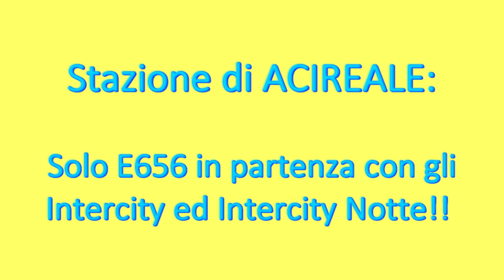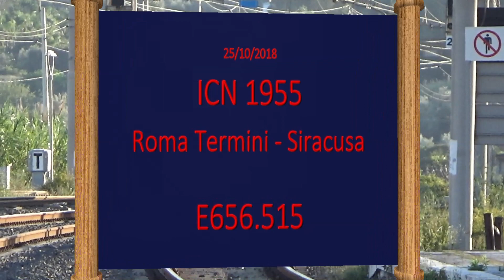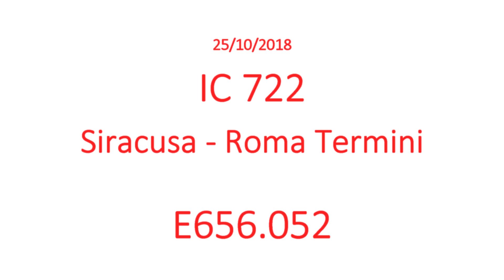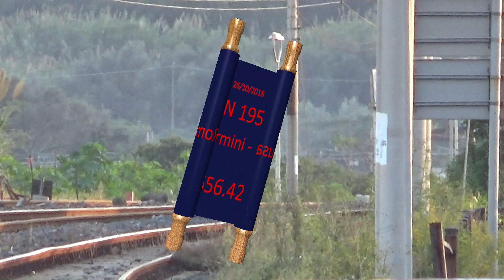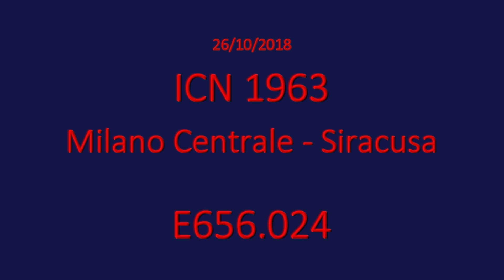Stazione di ACIREALE: solo E656 per gli Intercity ed Intercity Notte!!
Quando sono arrivato in Sicilia per questa vacanza dovevo valutare in quale stazione andare a riprendere le partenze degli Intercity ed Intercity Notte e conciliando fattori come distanza dal mio alloggio, ambiente ferroviario (stazione), orari dei treni e soprattutto prezzo del biglietto, ho valutato che la stazione di Acireale era la scelta migliore. E credo di aver fatto la cosa giusta: ecco a voi la raccolta delle partenze degli Intercity ed Intercity Notte che ho ripreso nella stazione di Acireale nei giorni 23, 25 e 26 Ottobre 2018, tutti nella stazione di Acireale. In testa ai convogli ovviamente dominavano gli ultimi Caimani della PAX circolanti, ormai relegati solo in Sicilia e assegnati al deposito locomotive di Messina. Spero che il montaggio vi piaccia, per cui vi auguro una buona visione e un buon ascolto! :)